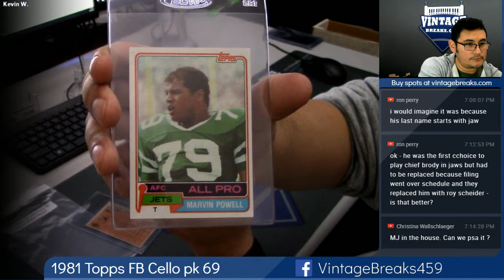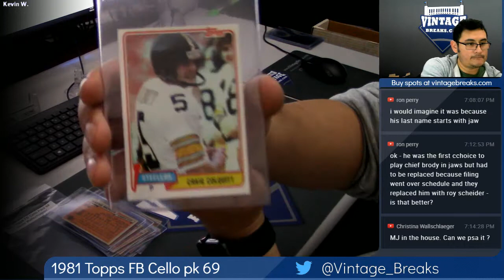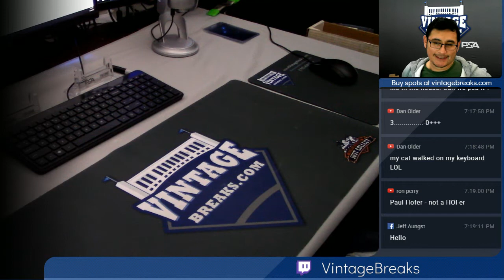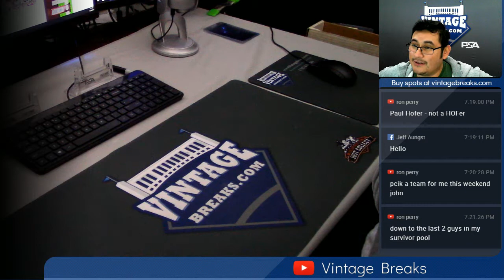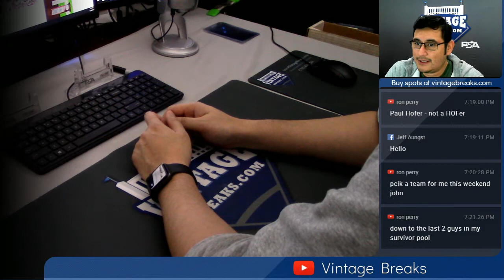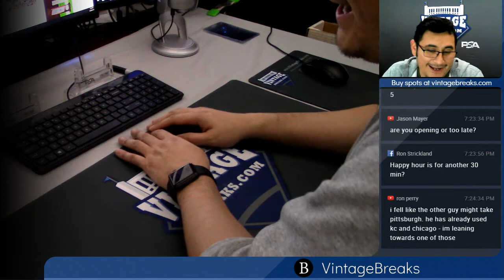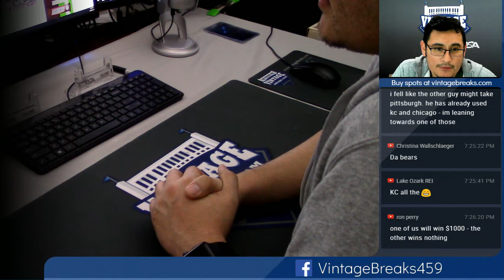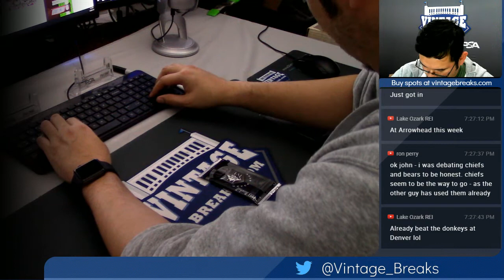2018 10 26 1981 Topps Football Cello Pack 69 Personal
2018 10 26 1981 Topps Football Cello Pack 69 Personal